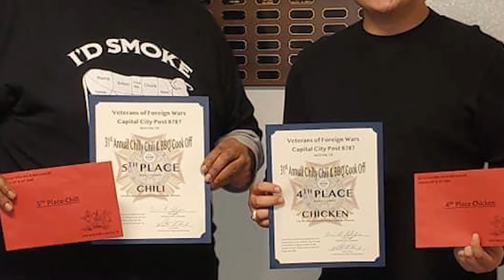Meet Cho, Technical Project Manager, Austin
As a technical project manager on our immersive technology team, Cho works on implementing augmented and virtual reality solutions into manufacturing logistics. Learn what he’s been cooking up since joining Applied Materials as a new college graduate – and explore our Student and Early Career Programs